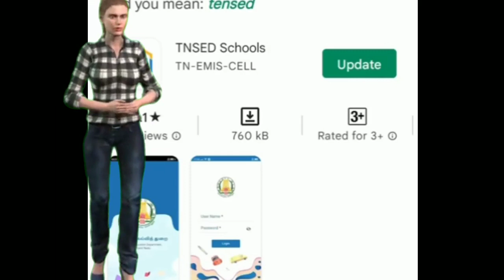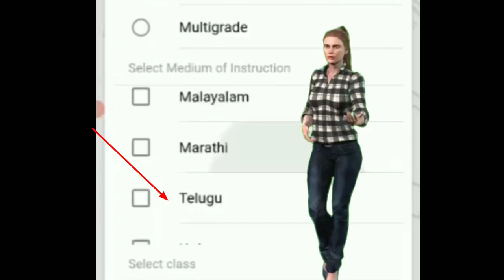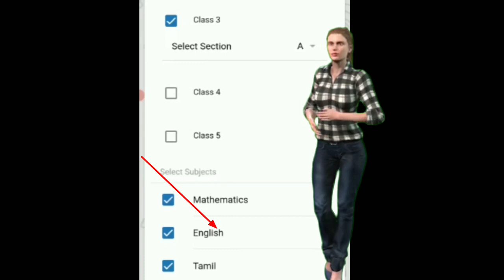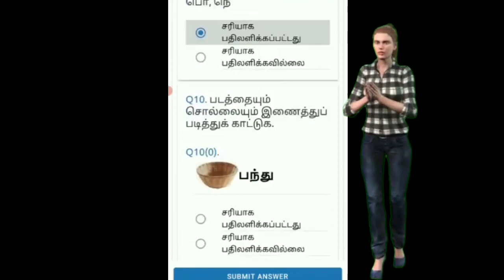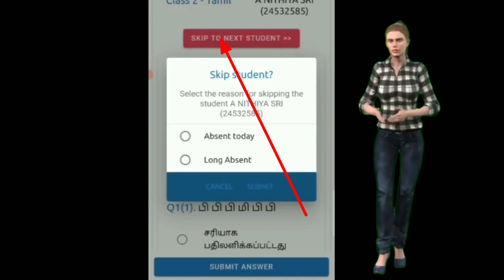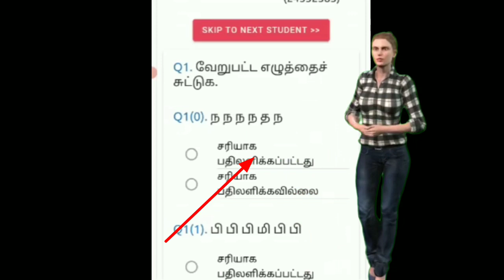எண்ணும் எழுத்தும் BASELINE SURVEY NEW UPDATE TNSED APP MODEL VIDEO 2022